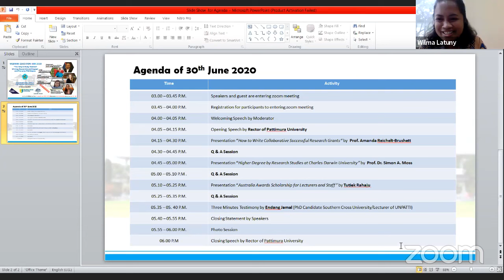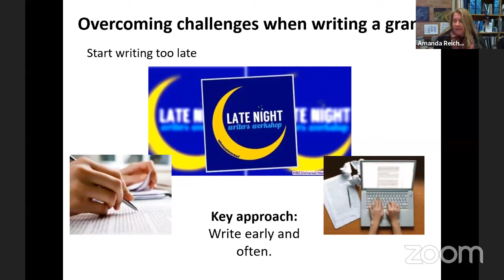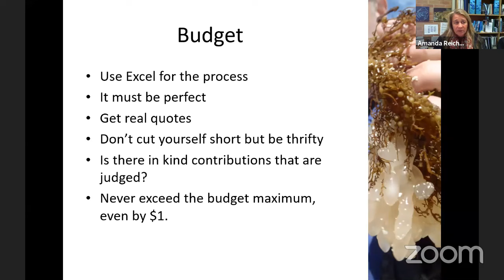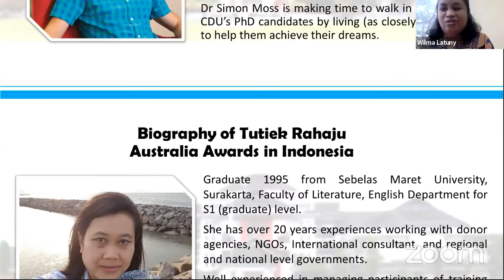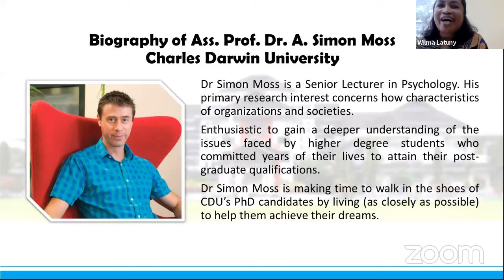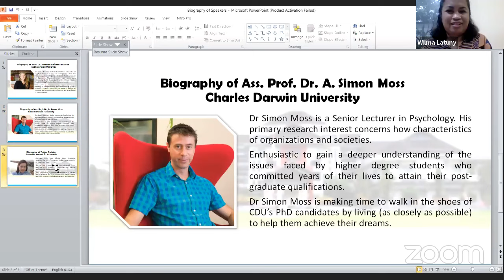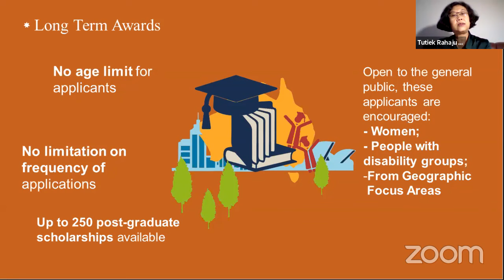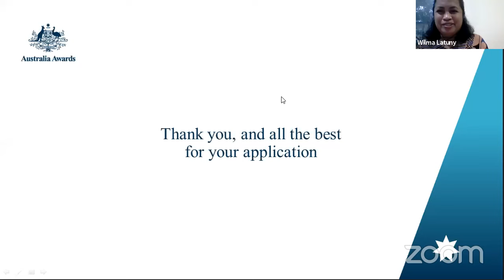Webinar Education Fair 2020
Live Streaming Webinar Education Fair 2020 International Office Pattimura University Australia Session
30th June 2020